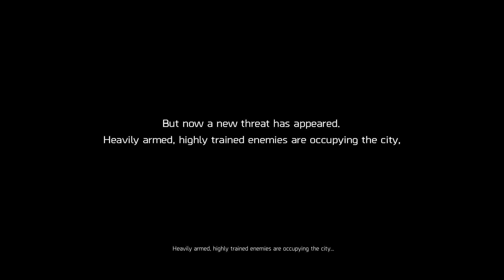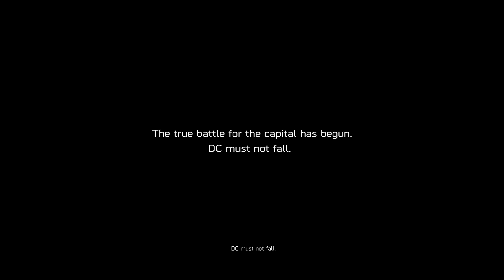Tom Clancy's The Division 2: BETA | Gameplay on GTX1060 High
Vídeo gameplay do jogo Tom Clancy's The Division 2, jogando no PC.

T-Gamer Limited Edition - TeraByte
Configuração do PC (PC Spec):
▪ Intel Core i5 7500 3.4GHz
▪ EVGA GeForce Galax GTX 1060 6GB OC GDDR5
▪ Memória DDR4 8GB 2400MHz
▪ Placa Mãe MSI B150M Mortar DDR4 LGA 1151
▪ HD Seagate Barracuda 1TB 7200RPM 64MB Sata III
▪ Fonte Corsair 500W VS500 PFC Ativo
▪ Gabinete Aerocool Aero 500

Periféricos (Gear)
▪ Mouse Logitech G502
▪ Mousepad Big Shot OEX Game
▪ Teclado Axion PCYes
▪ Volante - Logitech G920 Driving Force
▪ Câmbio - Logitech Shifter Driving Force
▪ Pedal - Logitech G920
▪ Headset Microsoft Livechat 3000